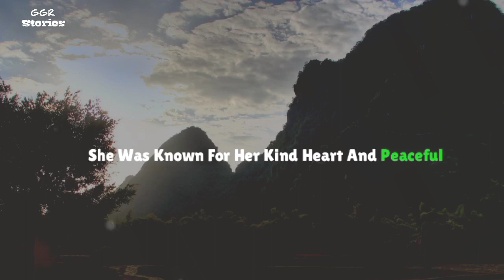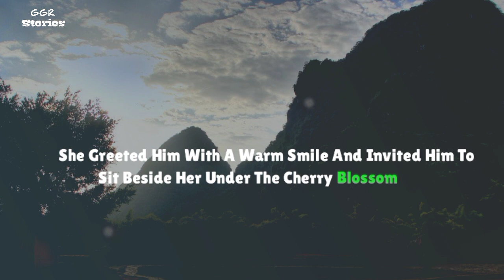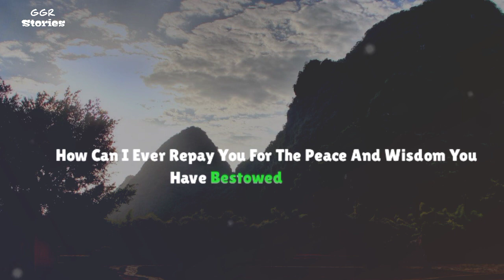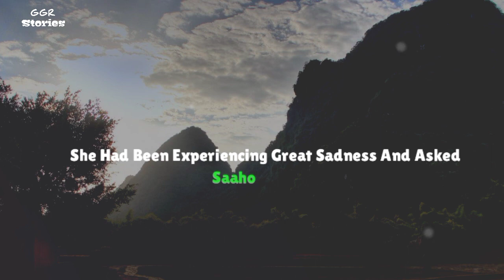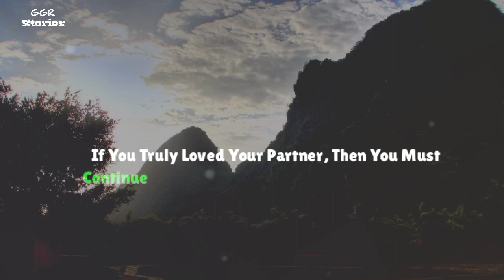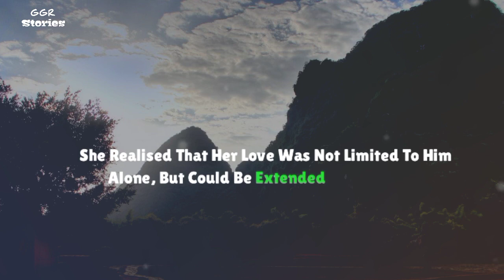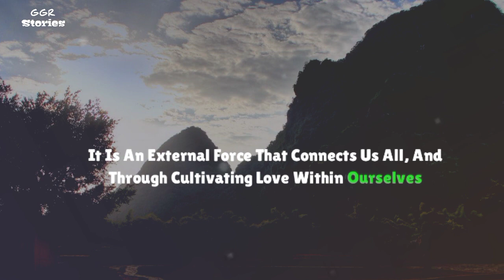What is the Meaning of True Love? | a zen master story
Thanks for being with us!